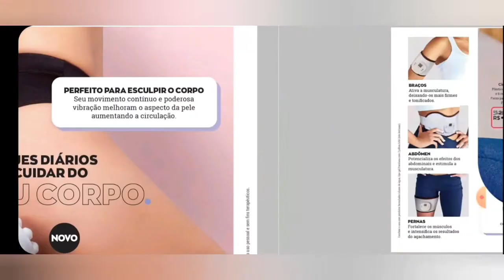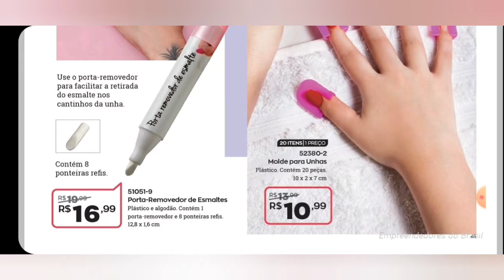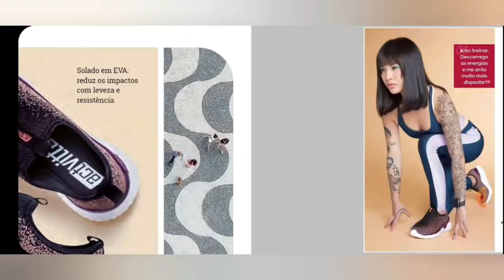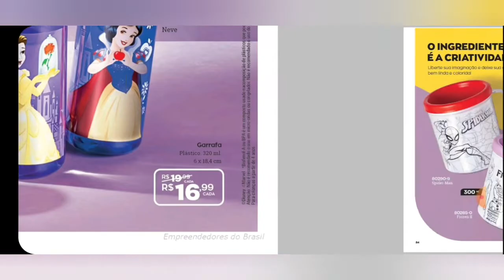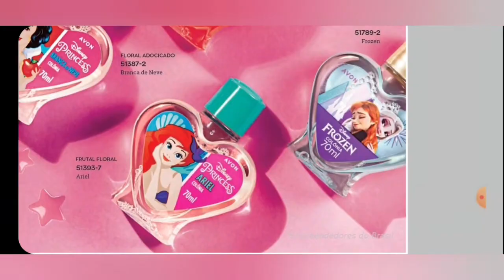REVISTA MODA E CASA AVON CAMPANHA 20/2021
Vem comigo conferir a revista Moda e Casa Avon Campanha 20/2021. Fique por dentro de todas promoções e lançamentos.